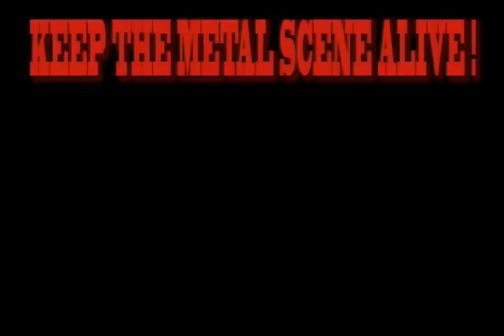Xaero - Profragz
Frags: Xaero
Edited: Osh

Song: Gradle of Filth - Black Metal